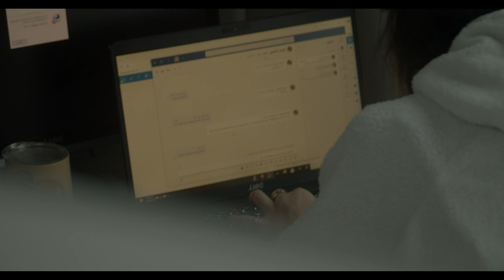Chicana En Nueva York- Official Videoclip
Main:
Marilyn Castillo
Nedelka Sotelo
Ana Maria Ayala
Mariachi Sol Azteca
Ismael Baiz
Baden Goyo
John Benitez
Alexander Mezgolits
Fernando Brindis
Wilson Portuondo

Director: Valeria Avina
Photography direction and edition: Benjamin Manno

Extras:
Ernesto Villalobos
Jhan Carlo Lamprea
Luis Ossa
Lis Castano
Pedro Hernandez
Darby Relyea
We Play Bikes